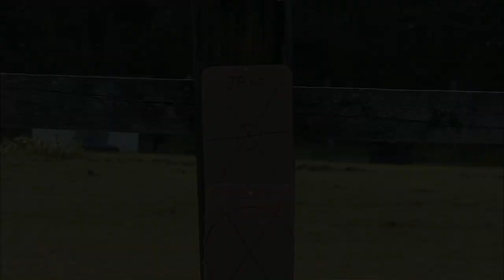Jake's Sneak Peek (2014)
Lyndsay & Jake Deming Sneak Peek

One for the Guys!